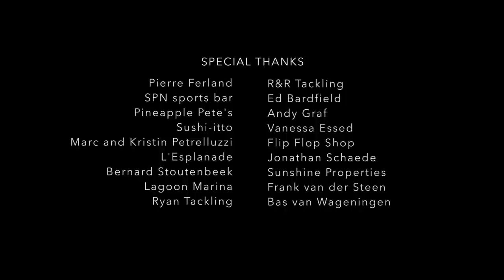Orange Grove ft. Glennis Grace - Some Things Last Forever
Also available in Spotify, Amazon, Deezer, Rdio, and many other places online that legally stream music

Video credits:
Directed by Daphne Schmon
Director of Photography: Andrey Alistratov
Edited by Daphne Schmon

Performed by Glennis Grace (vocals), Daniele Labbate (bass), Michael Maidwell (vocals), Jacob Streefkerk (guitars), Tim Kesteloo (guitars) and Robert Biesewig (drums)

Written by Michael Maidwell, Jacob Streefkerk, Robert Biesewig, Tim Kesteloo and Robert Pronk